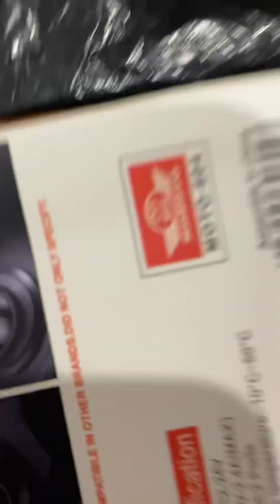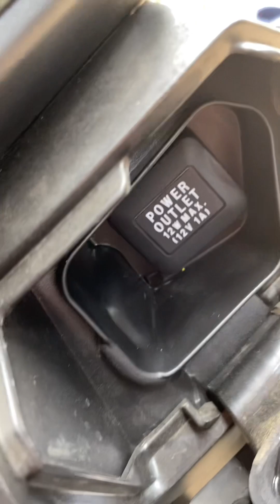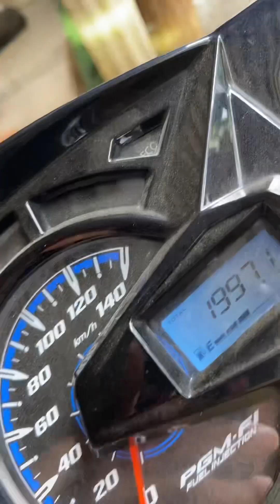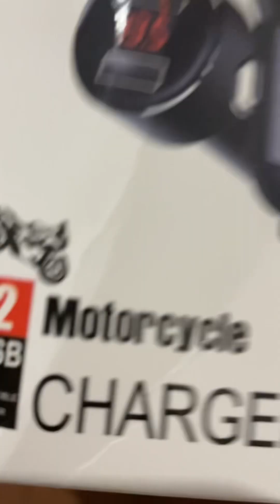Honda Beat V3 Charger (para sa pag outing at palaging nawawalan ng kuryente na lugar)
Honda Beat V3 motorcycle charger testing

MOKOTO 2.4A USB CHARGER WITH OR WITHOUT
VOLTMETER 604 / 606 / 602 FOR NMAX 2020, AEROX, Beat V3 ADV 150 1PC UNIVERSAL Cable Charging Durable Automatic Device Micro Protection Cellphone Socket Port Smartphone Electronic